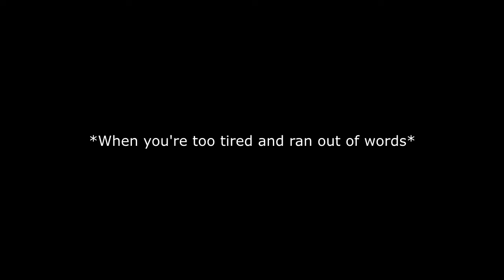Broadcast Journalism Minor Track AVP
Choose Broadjourn!
Song: Go Big or Go Home by American Authors